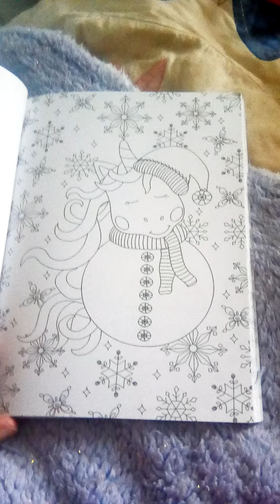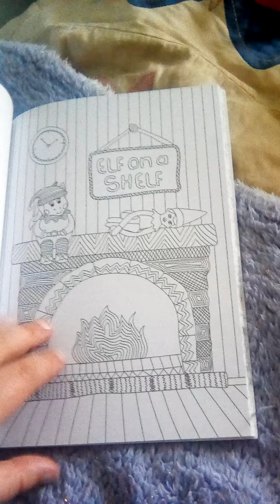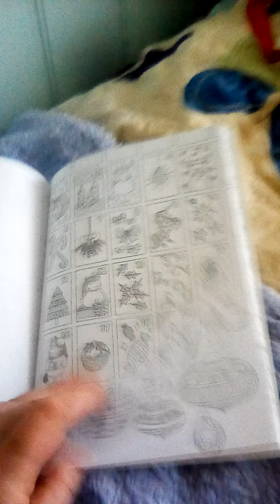I believe in Christmas unicorns book review part 1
part 1 of my review of the color book I believe in Christmas unicorns